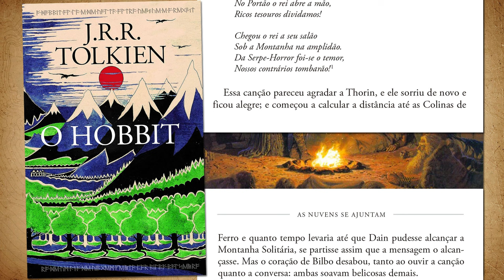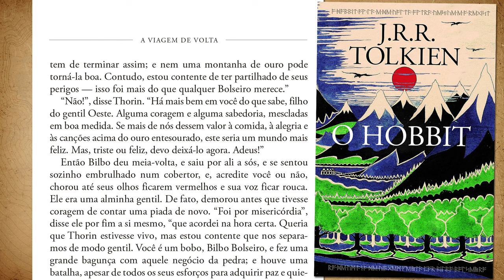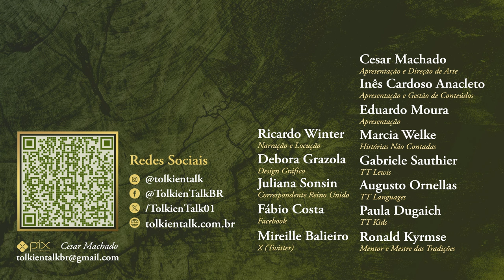A Doença do Dragão de Thorin Escudo-de-carvalho | TT 849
O famoso rei anânico Thorin Escudo-de-carvalho foi acometido pela Doença do Dragão no final dos eventos de O Hobbit. O que necessariamente queria dizer isso? Como essa doença minou o bom senso do rei de Erebor, a Montanha Solitária? Vejamos mais um grande personagem de J.R.R. Tolkien no divã de Eduardo Moura, o psicólogo da Terra-média!

Amazon Prime: amzn.to/2LLDY1Z
Padrim: goo.gl/7n4cjd

APRESENTAÇÃO

CONFIRA TAMBÉM

MÍDIAS SOCIAIS

TRILHA SONORA

Donato Giancola, Ted Nasmith, Alan Lee, Erikas Perl, Eleonor Piteira, Justin Gerard, J.R.R. Tolkien e gravity_zero.

CAPÍTULOS

00:36 Início do estudo
00:56 A história de Thorin
02:07 O desejo por Erebor e o encontro com Gandalf
02:59 A mudança do rei
07:11 A escalada da doença
07:58 As figuras de Beorn e Bilbo
08:28 Conclusão